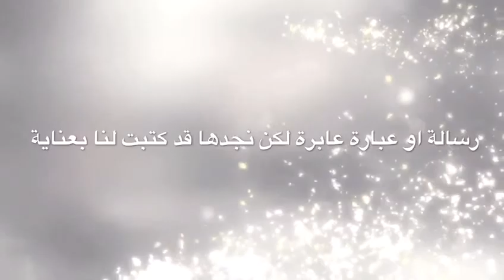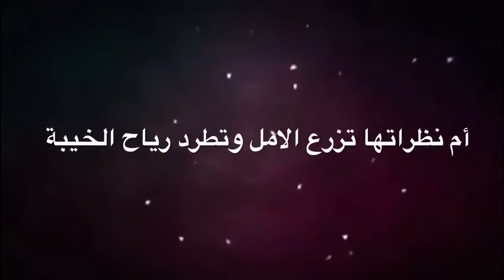خاطرة القائدة غالية البشري